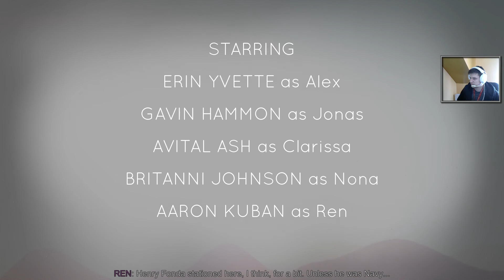Oxenfree Gameplay #1 - Cave - Bajeczny horror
► Masz pytanie lub chcesz wyrazić opinie? Pisz w komentarzu

Oxenfree to dwuwymiarowa przygodówka utrzymana w konwencji paranormalnego horroru. Gracz wciela się w postać nastolatki, która wraz z grupą przyjaciół znajduje się na tajemniczej wyspie i przypadkowo otwiera połączenie ze światem koszmarów. Za produkcję wersji PC odpowiada studio Night School, złożone z byłych pracowników Telltale Games.